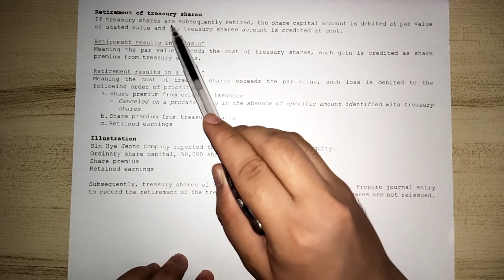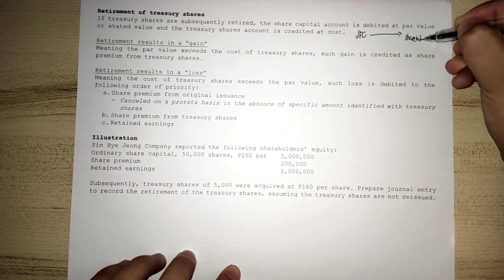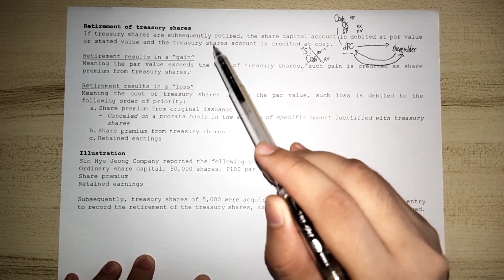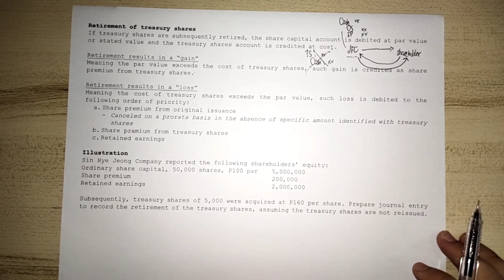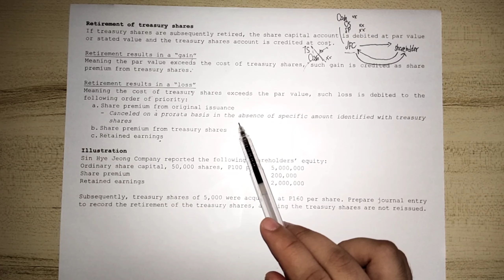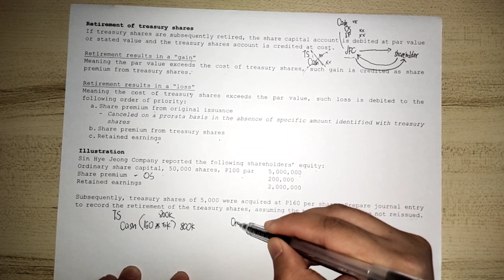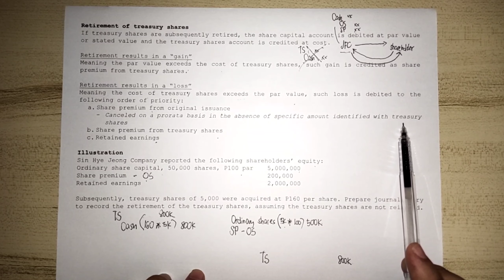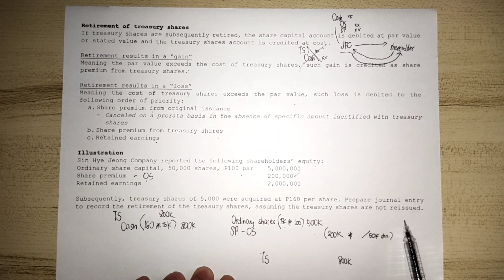Retirement of Treasury Shares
Learn to prepare journal entries to record retirement of treasury shares.

Reference: Intermediate Accounting Volume 2 by Sir Conrado T. Valix, Sir Jose F. Peralta, and Sir Christian Aris M. Valix

Time stamps:
00:00 Retirement of Treasury Shares - Introduction
04:16 Accounting for Retirement of Treasury Shares
06:28 Problem Solving - Retirement of Treasury Shares
16:27 Journal Entry to Record Retirement of Treasury Shares